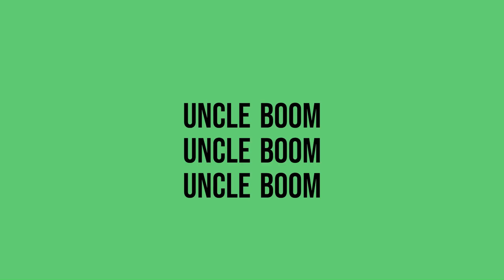Episode 4 - Groblersdal Court Case 15 Feb 2024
Episode 4 - Groblersdal Court Case 15 Feb 2024 Pieter Groenewald and his son Stephan.